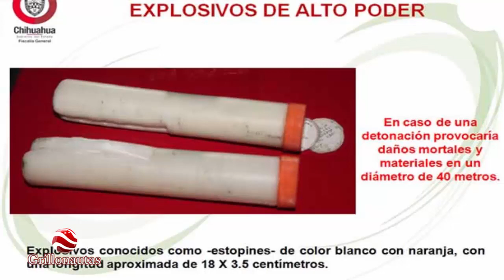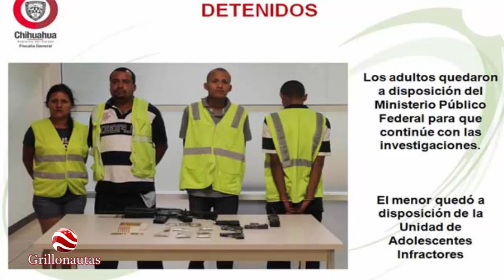Desactivan coche-bomba; detienen a cuatro personas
La fiscalía general del estado anunció los resultados del operativo implementado en esta ciudad, tras el aseguramiento de un “cochebomba”, cuya explosión pudo haber generado afectaciones en un diámetro de 60 kilómetros a la redonda.